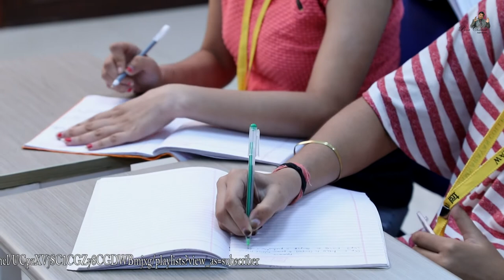Cr.P.C.Code of Criminal Procedure by Advocate Puneet Chaturvedi part- 3/10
at
T.R.C.L.
Mumbai.